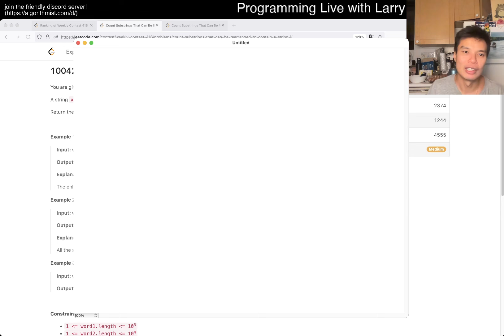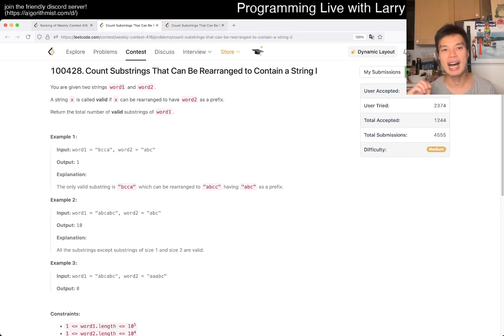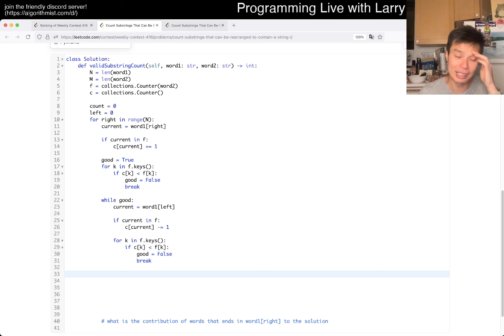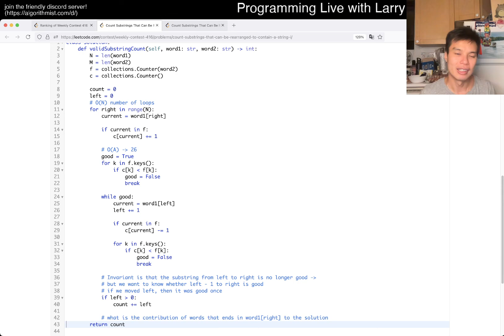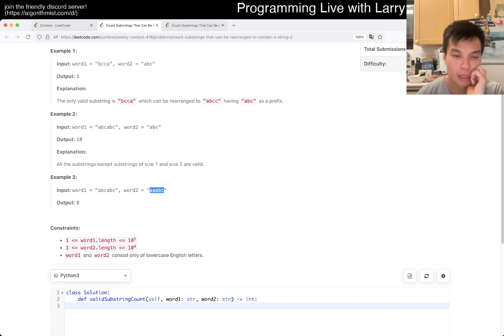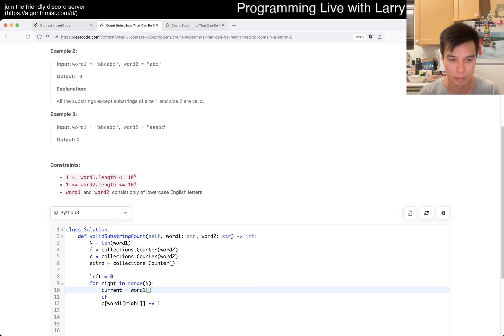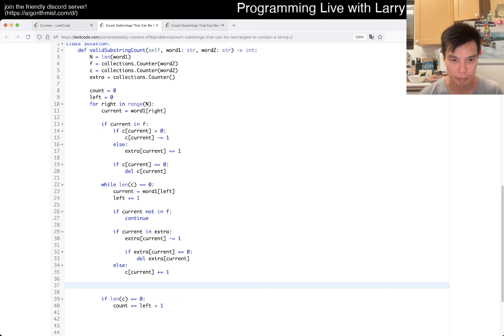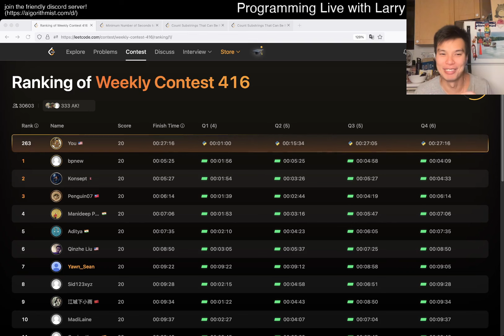3297. Count Substrings That Can Be Rearranged to Contain a String I (Leetcode Medium)